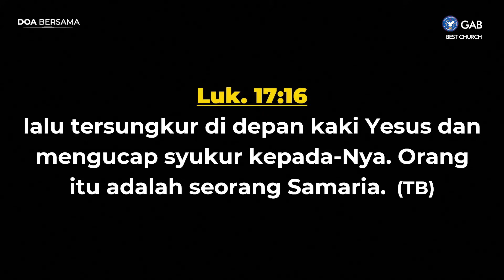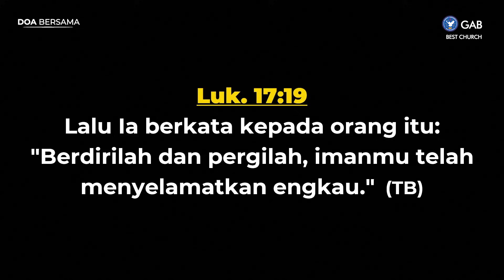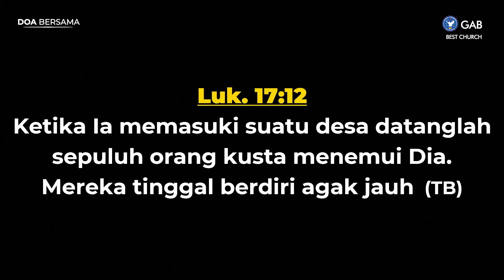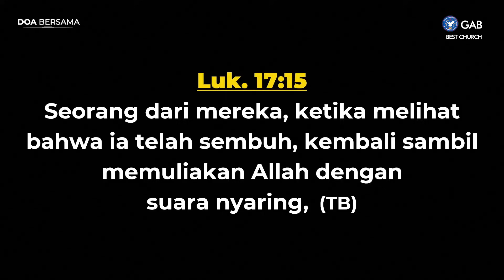Doa Malam | Jemaat Online Gereja BEST | Ps. Fengky Maukar | Ketaatan Mendatangkan Kuasa